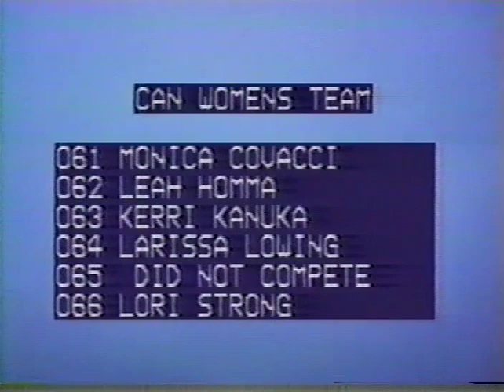1989 World Gymnastics Championships - Women's Team Optionals, Canada (SI HV)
Sports Image HV of the Canadian routines from the Women's Team Optionals at the 1989 World Championships in Stuttgart, FRG